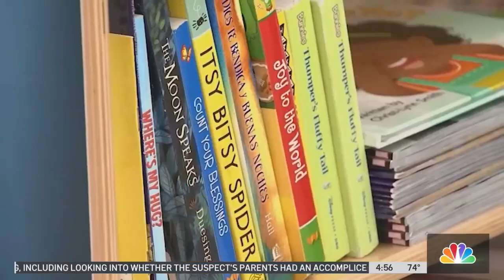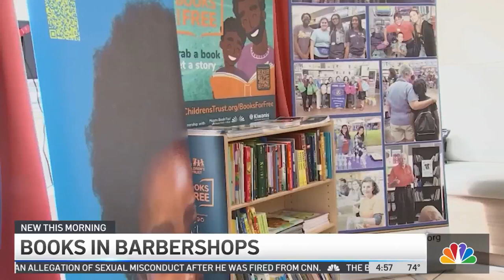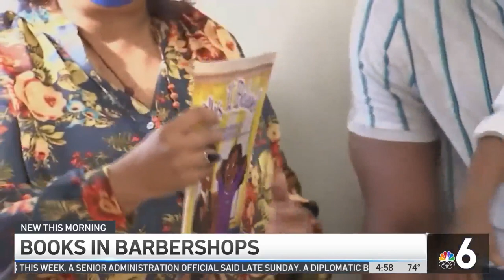Group Starts ‘Books in Barbershop' Campaign in Miami-Dade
NBC 6 anchor Constance Jones shows us how the group is hoping to promote literacy in a place almost all of us go to.